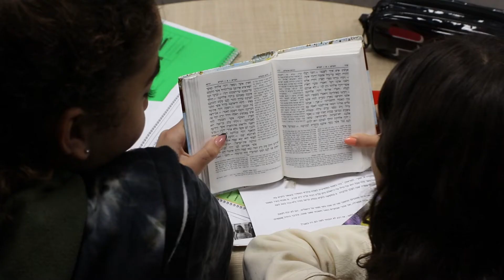סרטון יום הקדיש הכללי- נריה בנות